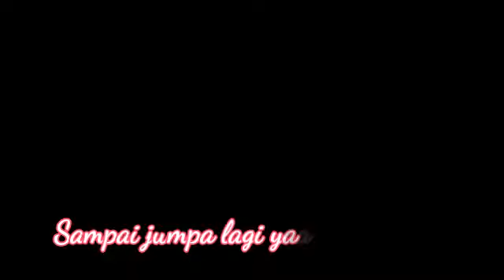play a car and ride a helicopter